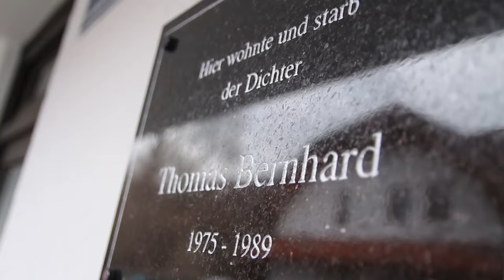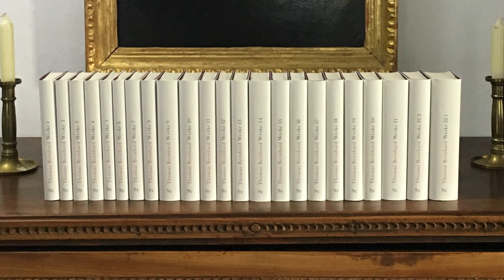»Thomas Bernhard war mein schwierigster Patient« | Peter Fabjan, Bruder und Erbe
Dr. Peter Fabjan, Bruder und Erbe von Thomas Bernhard, im Gespräch mit Suhrkamp-Cheflektor Raimund Fellinger. Der Anlass: Bernhards 85. Geburtstag. Die Themen: die Beziehung zwischen den Brüdern und das Testament des Schriftstellers, das »eine gewaltige Herausforderung« war.